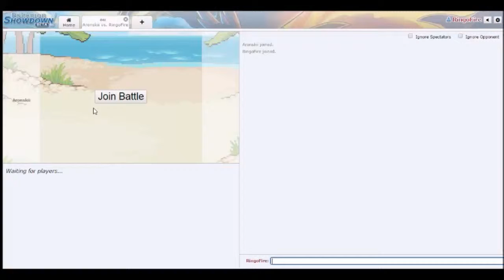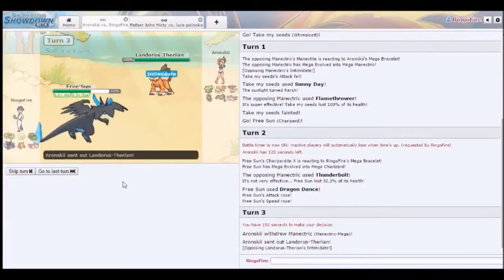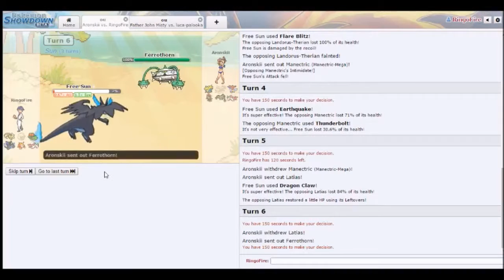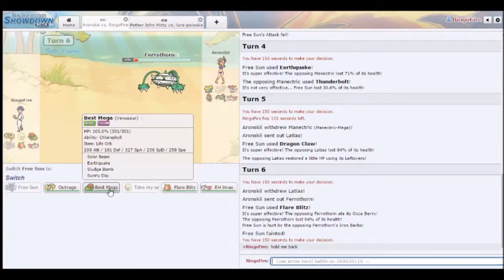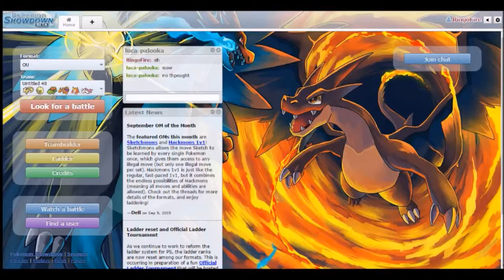Making Plays With Zard; Click Flare Blitz Game 3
Killing crap at minus 1 attack, that's just charizard for ya